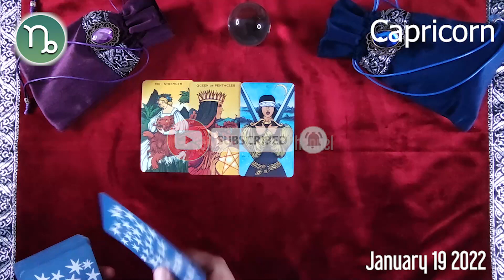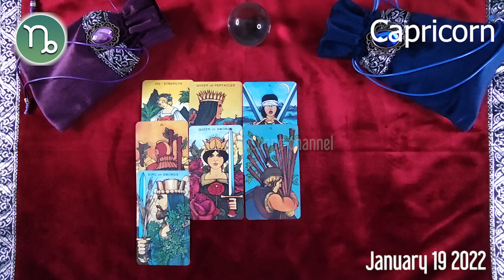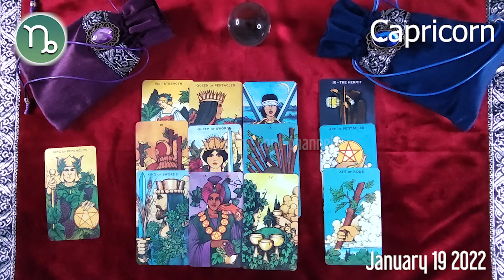CAPRICORN 🔮❤️ horoscope today - January 19, 2022 🌞♑️ CAPRICORN LOVE horoscope ⭐️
Capricorn Horoscope January 19, 2022
Daily horoscope Capricorn 19 January 2022
Horoscope Capricorn January 19, 2022